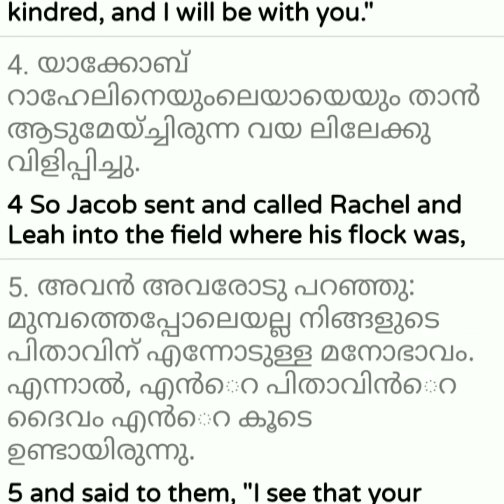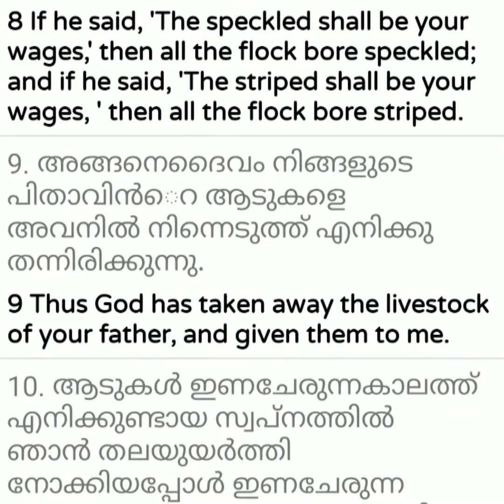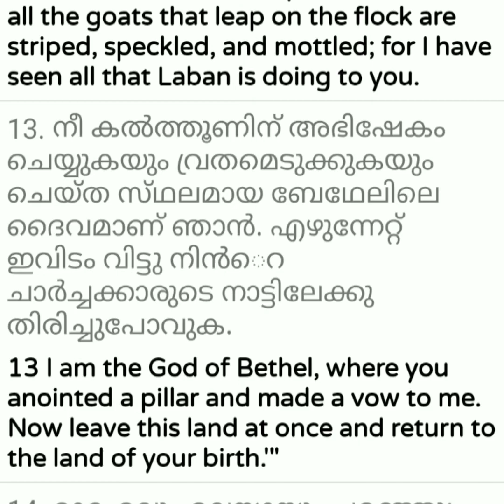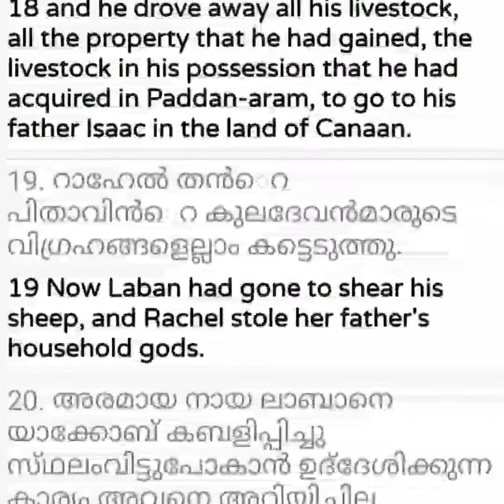ഉല്പത്തി അധ്യായം 31 (part 1) channel Darin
Anti privacy notice ⚠️